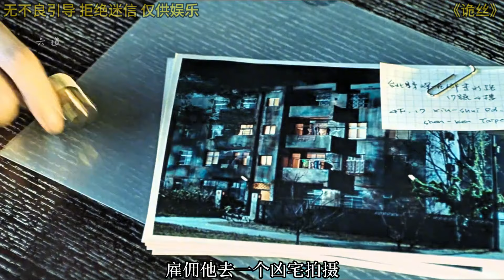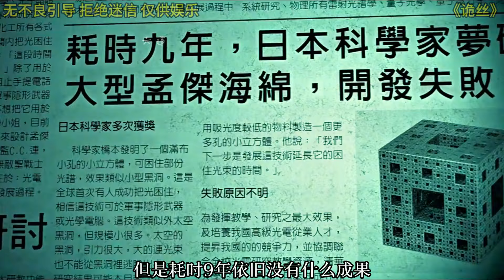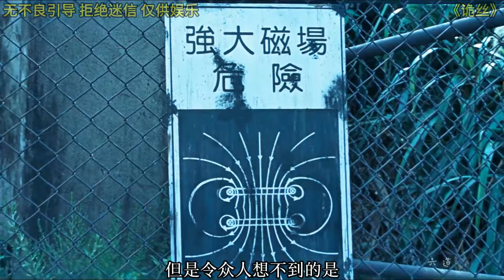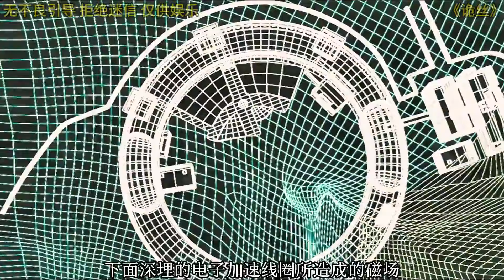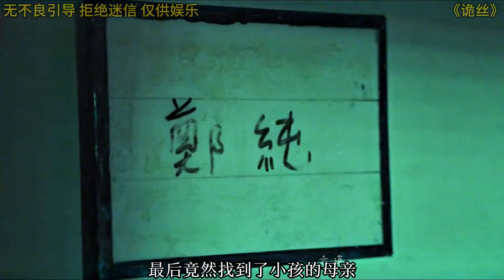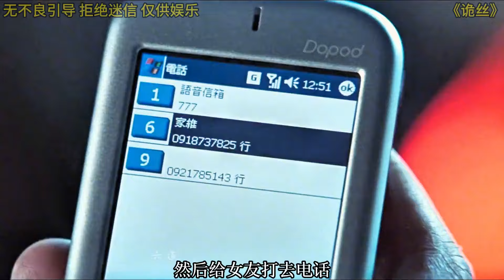國產恐怖片的巔峰之作，最科學的角度詮釋鬼的存在